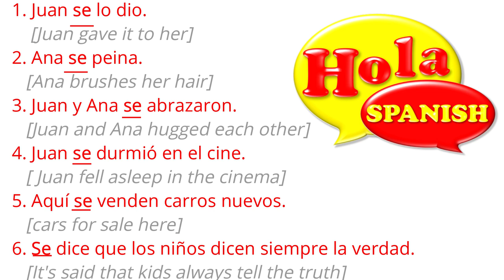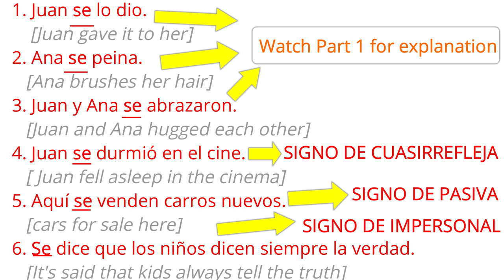How to use the Spanish word 'SE' PART 2 (Learn the 6 different uses) | HOLA SPANISH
Learn the 6 different meanings of the Spanish word 'SE', how to identify them, and how to use them in Spanish. In this video, I'll teach you how we use “se”, where we use “se”, when we use “se”, and why we use “se” in Spanish. Practice writing a few examples in the comments below!
Hoy quiero hablarte de un tema muy difícil para muchos estudiantes de español. Los 6 diferentes usos de la palabra "SE" en español.

¿Sabes cuál es la diferencia entre los 'SE'?:
Juan se lo compró.
Ana se peina.
Ana y Juan se besaron en la fiesta.
Juan se durmió.
Se pintan casas.
Se cree que las platas también tienen sentimientos.

👉 Check out our FREE training: How to Speak Spanish with More Confidence and get our eBook with 200 of the most used verbs in Spanish

🎯 Our goal is to improve your Spanish and help you achieve Spanish fluency with every single lesson. Come and join our Spanish learning program and improve your Spanish with us

We post a new lesson every Tuesday. Do you have any questions about learning Spanish and you'd like a video explanation? 🙂